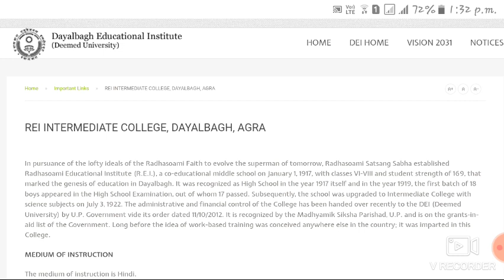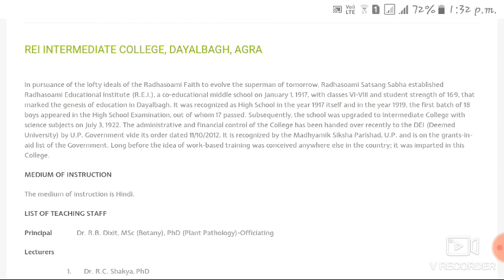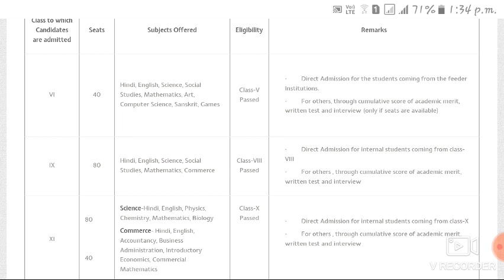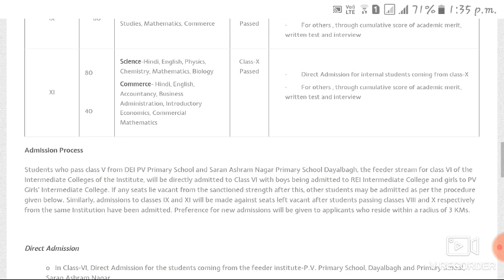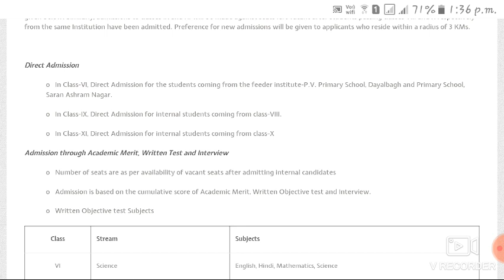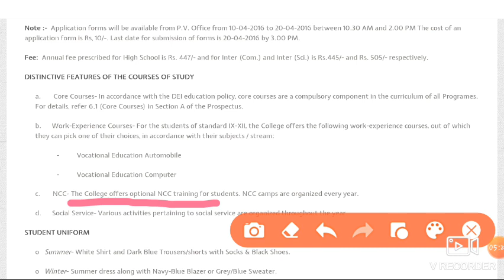How to take admission in RADHA SOAMI EDUCATIONAL INSTITUTE (REI) DAYALBAGH AGRA ADMISSION 2020